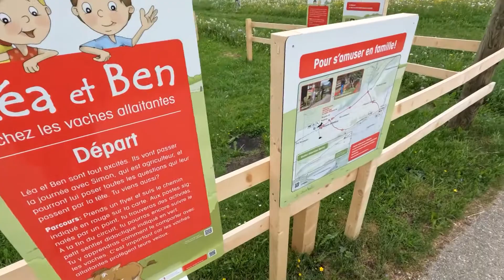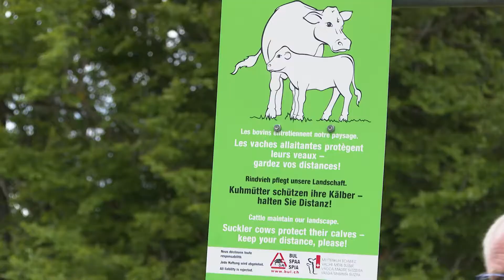Sensibilisation aux vaches / TeleBielingue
L’association Vache mère suisse a tracé un sentier didactique destiné a sensibiliser les randonneurs traversant les prairies.